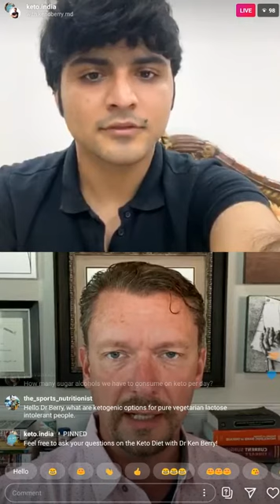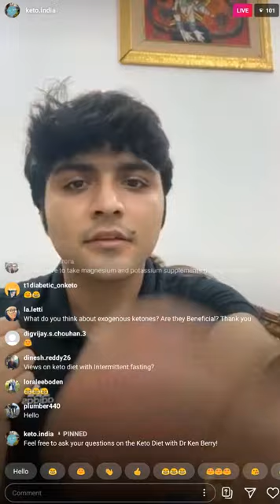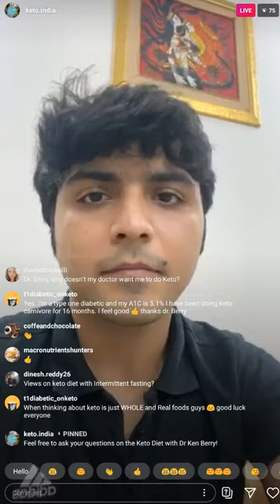Dr Ken D Berry & Keto India (LIVE Q&A) Instagram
Dr. Ken D Berry, MD is a doctor primarily located in Camden, TN. They have 20 years of experience. Their specialties include Family Medicine.